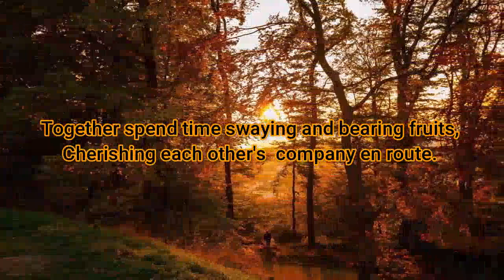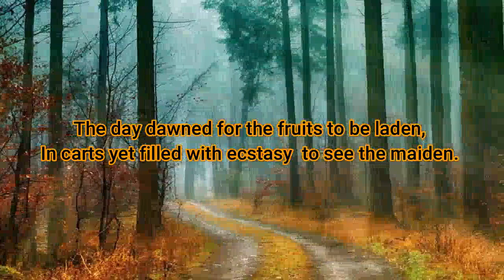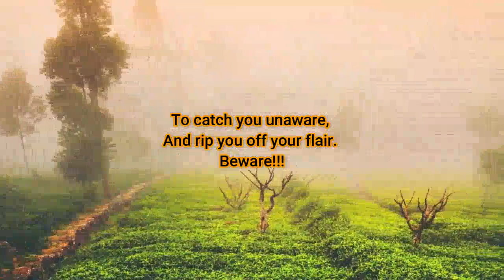Trees | English | Thought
1000StepsSriShakthi Video No.860 | Trees

1000Steps is an initiative by Sri Shakthi International School to present 1000 Hands-On activity Videos over the next 40 weeks on social media platforms. Each day you can expect 4 videos at the following timings : 11:00 am, 6:00 pm, 7:00 pm, 8:00 pm on our Facebook pages, YouTube Channels and Instagram accounts. The initiative will run from 19th July 2021 to 19th April 2022. One can expect videos to be in the genre of Morning  Assembly, Concept Activities, Interesting Experiments, Arts and Sports Integration, Speech Projects, Celebrations, Achievements, Flagship Events, Expert Sessions, Career Conclaves and even Olympics 2021 Reviews.